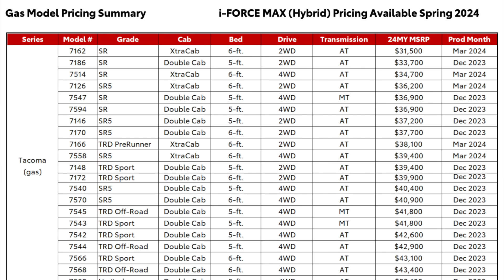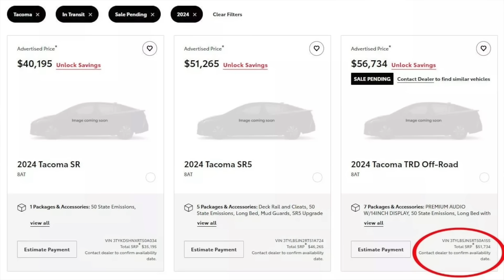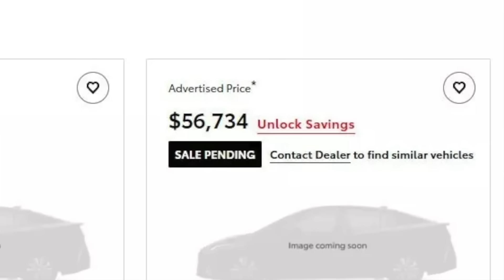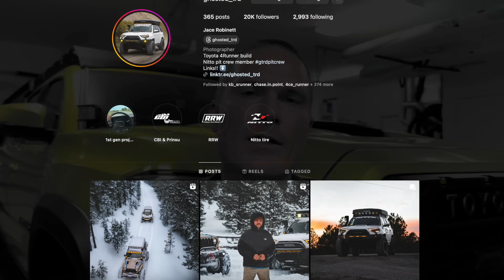Dealerships Are Ruining The 2024 Toyota Tacoma Already...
In this video, I go over the reason why some dealers are ruining the 2024 Tacoma already by charging a dealer mark up on top of the MSRP.